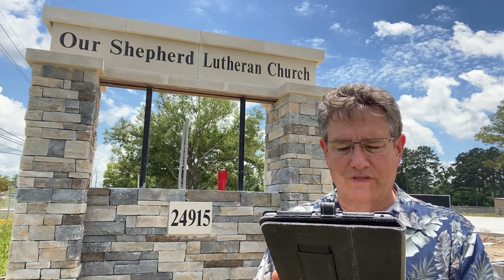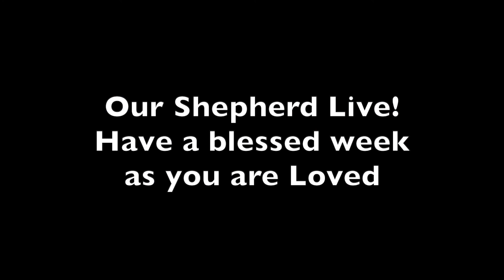Our Shepherd Live! "The Unity of the Divinity in Diversity", May 30, 2021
The Family of Our Shepherd invites you to join us as we celebrate the Mystery of Triune God, who has revealed Himself in love as Father, Son and Holy Spirit.